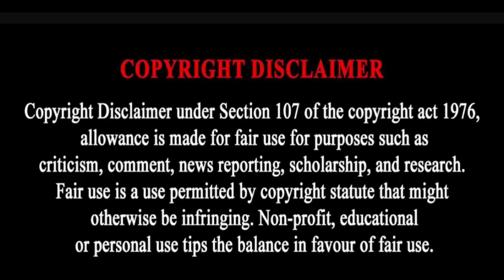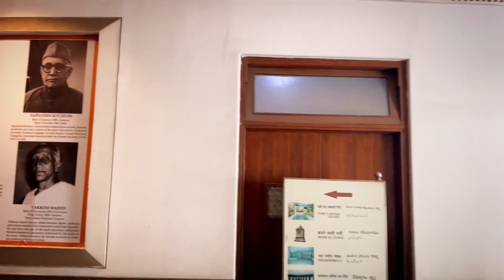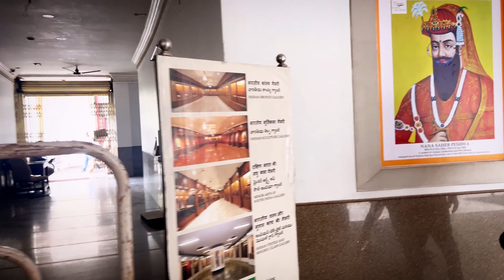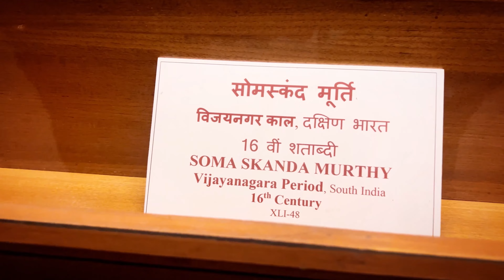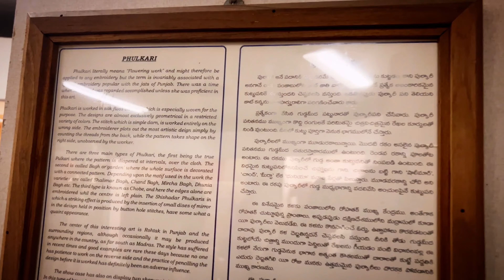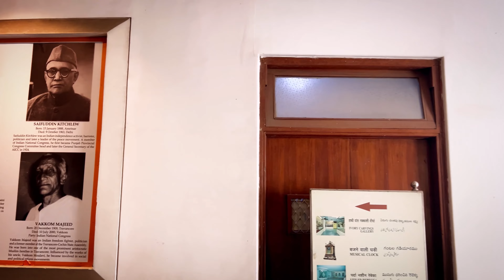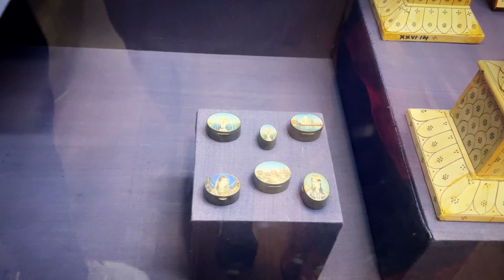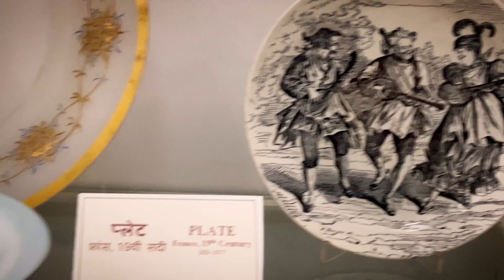SALAR JUNG museum full video ￼in Hyderabad | nizam ￼￼full review | Moees Bhai full review ￼